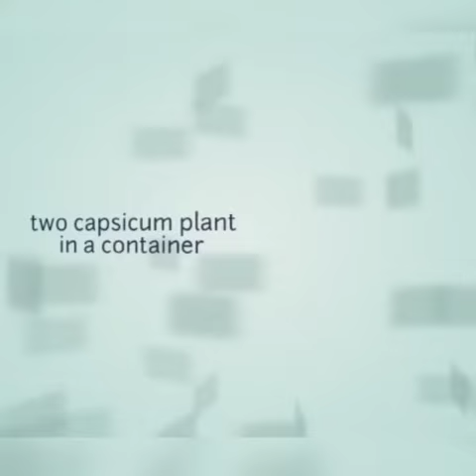Grow capsicum at home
Capsicum planting and care.